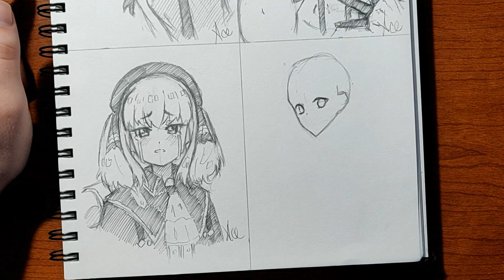How to draw a cute anime school girl!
once before- franz gordon
utakata- sayuri hayashi egnell
legato- ever so blue
respire- rikard from